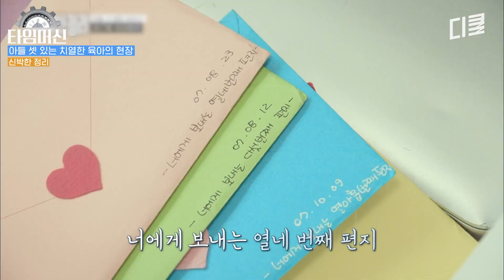[신박한정리] 아들 셋은 쉽지 않아💦 돌아서면 어질러져 있는 정주리 집 정리하기